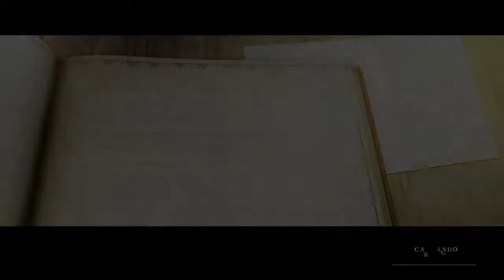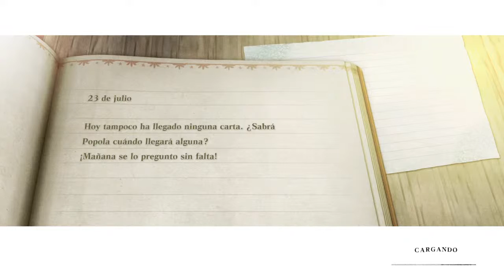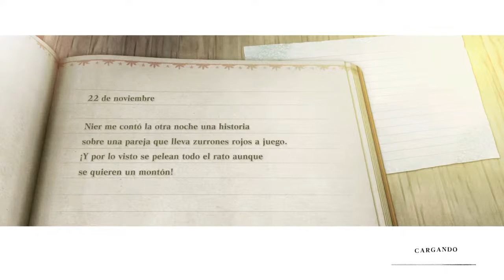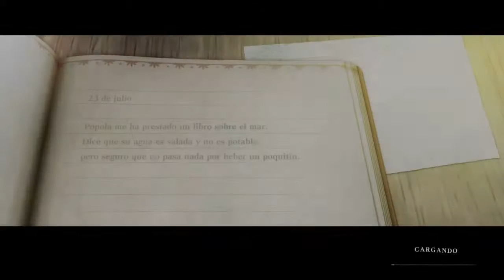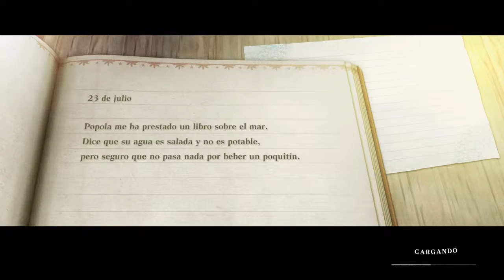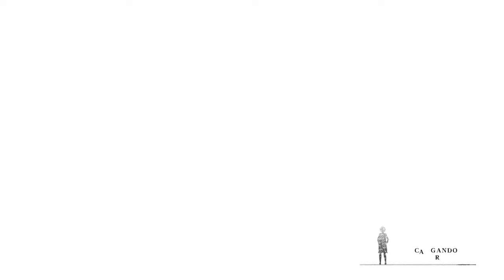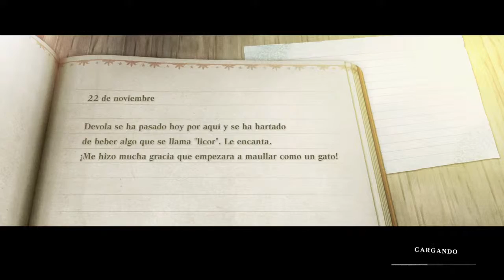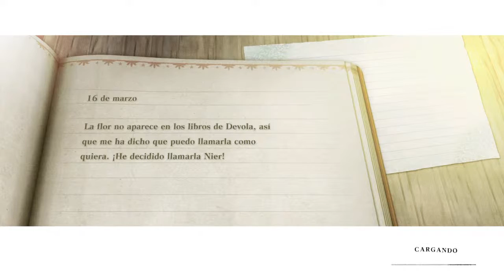Las depresivas aventuras de NieR Replicant - EXTRA 3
¡Bienvenid@s a esta guía alternativa de NieR Replicant ver. [inserte número extremadamente largo aquí]! En este walkthrough voy a pasarme el juego al 105% ("ex-DLC" incluido), pero intentaremos tomarnos esta deprimente historia con un punto de humor.

En este vídeo, buscamos aleaciones de memoria en la chatarrería y palabras en las llanuras del norte, Shinjuku y el Santuario Perdido,